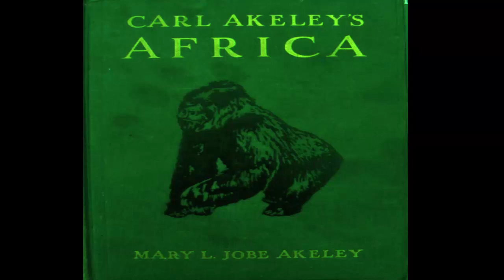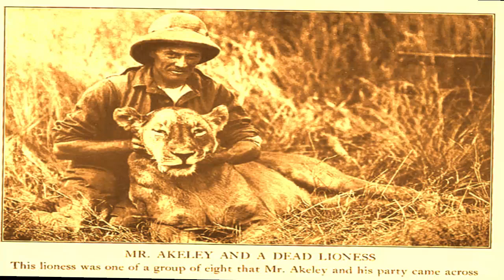Audio Books Urdu | Anjane Desh Ki Muhamat | Part 6 | Beyond Adventure The Lives of Three Explorers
Book : Anjane Desh Ki Muhamat(Beyond Adventure: The Lives of Three Explorers Book by Roy Chapman Andrews)
Writer : Roy Chapman Andrews
Chapter : 5
 Carl Ethan Akeley (May 19, 1864 – November 17, 1926) was a pioneering American taxidermist, sculptor, biologist, conservationist, inventor, and nature photographer, noted for his contributions to American museums, most notably to the Field Museum of Natural History and the American Museum of Natural History
Narrator : Imran